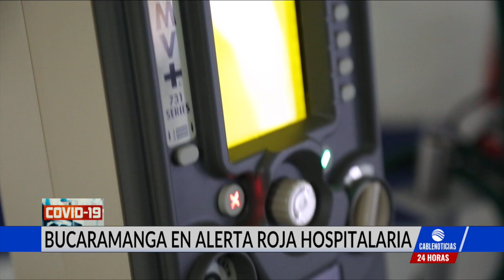¡Atención! Decretaron alerta roja en Bucaramanga y su zona metropolitana